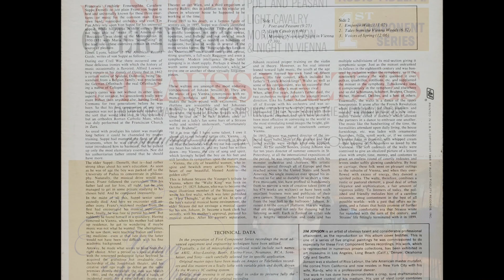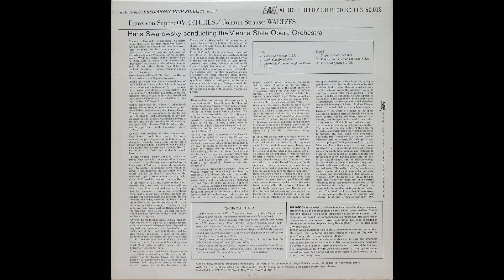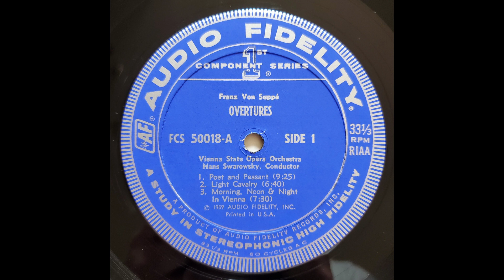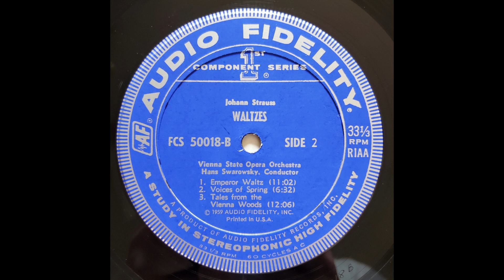Hans Swarorsky - Light Cavalry (von Suppé)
From the 1959, 1965 LP "von Suppé Overtures / Strauss Waltzes"